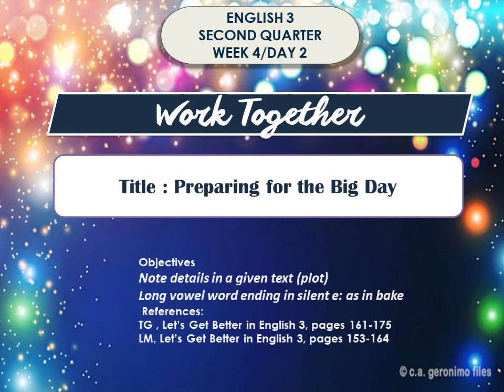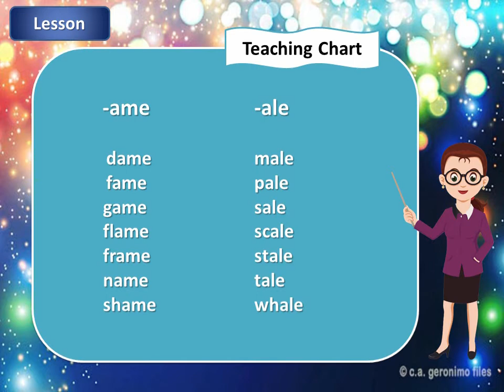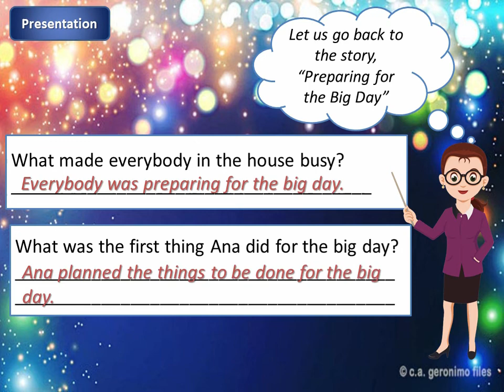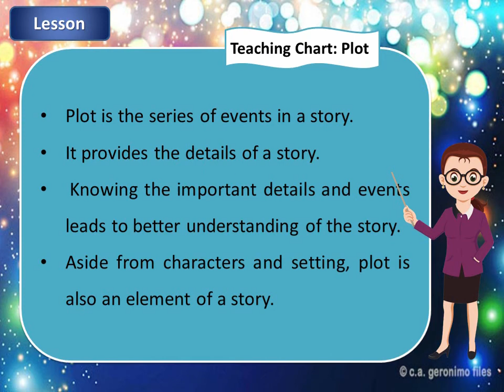English3 Quarter2 Week4 Day2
English 3
Grade 3
K-12 Program
Powerpoint Lessons
Video Lessons
C.a. Geronimo Files
Preparing for the Big Day Story